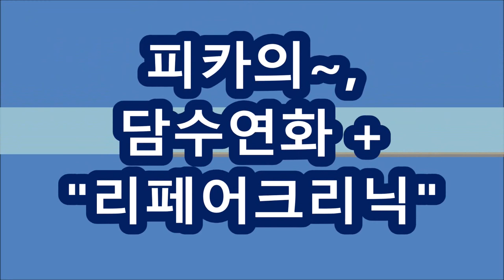피카아이롱펌, ~.~ 머만들강사의~ 허쉬,러블리펌!!.....(피카회원점용)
ㅡㅡㅡㅡㅡㅡㅡㅡㅡㅡㅡㅡㅡㅡㅡㅡㅡㅡㅡㅡㅡㅡ
ㅡㅡㅡㅡㅡㅡㅡㅡㅡㅡㅡㅡㅡㅡㅡㅡㅡㅡㅡㅡㅡㅡ
¤피카는~
ㆍ
ㅡㅡㅡㅡㅡㅡㅡㅡㅡㅡㅡㅡㅡㅡㅡㅡㅡㅡㅡㅡㅡㅡㅡㅡㅡ
※유튜브에서ㅡ"피카아이롱펌"~검색!!